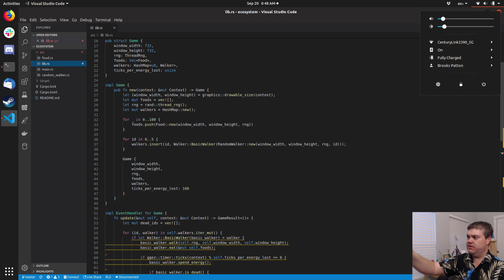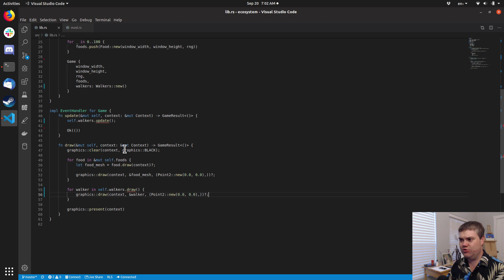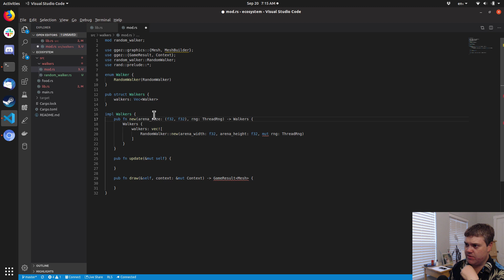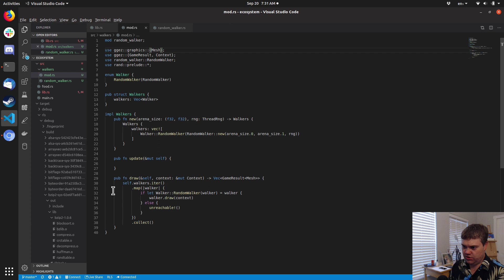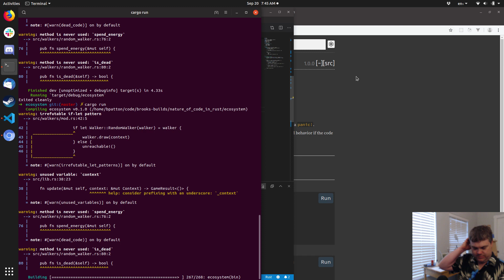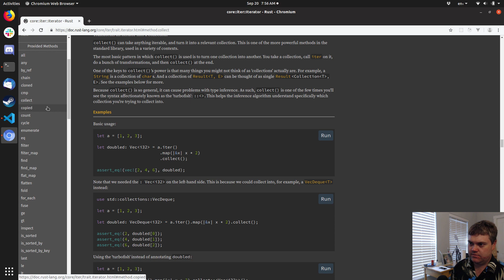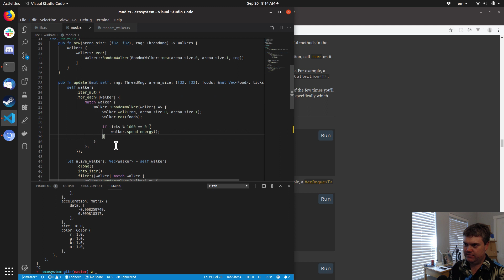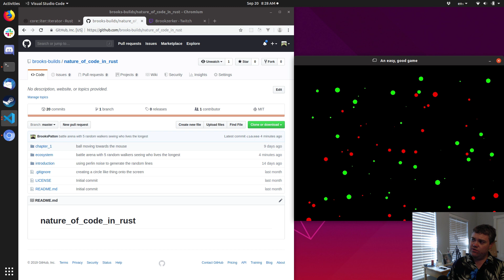Nature of Code with Rust - Deleting the walkers when they die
We create a Walkers struct to manage the deletion of the dead walkers.

Links